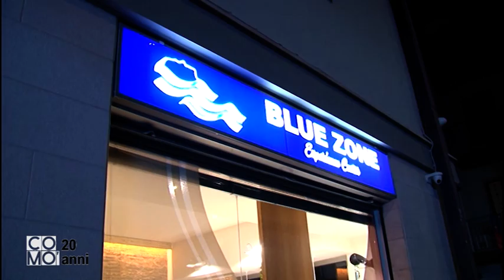MENTE SANA IN CORPO SANO, SUL COMO' DI TELENORBA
GIANCARLO MONTINGELLI INTERVISTA IL DOTT. LORUSSO DI GRAVINA IN PUGLIA.